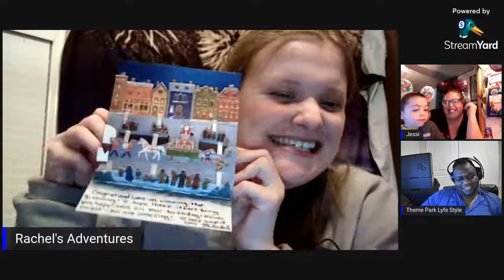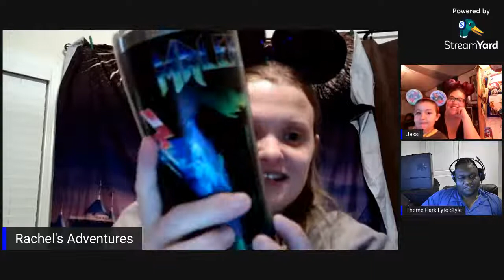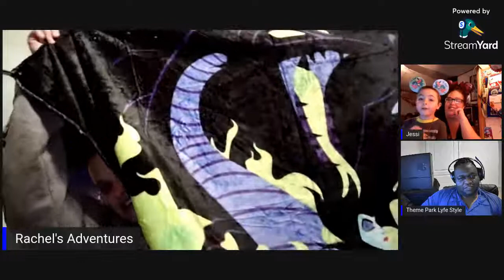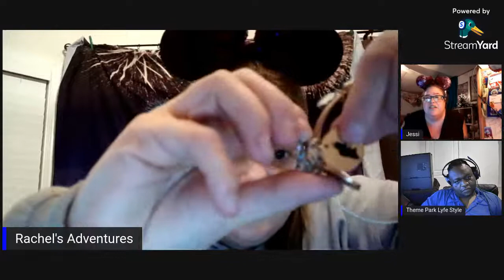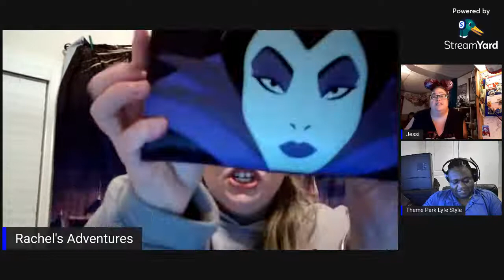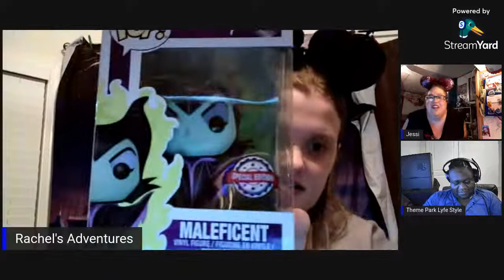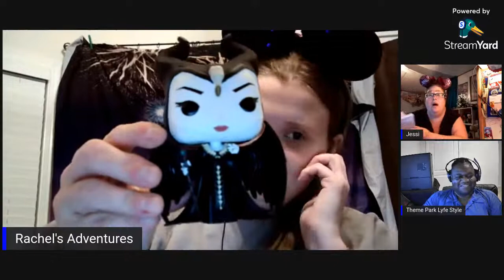Tuesday Night Movie Chat: Mistle-Tones